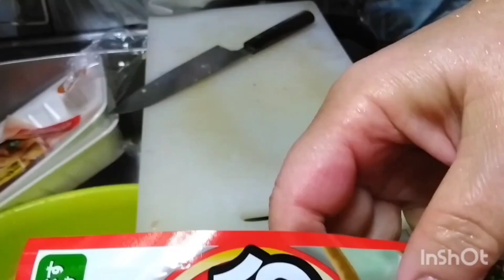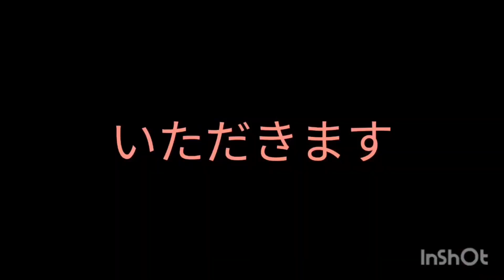から揚げ3キロ作りました。